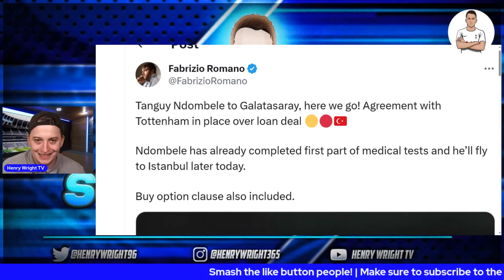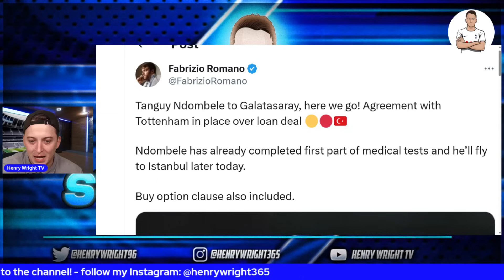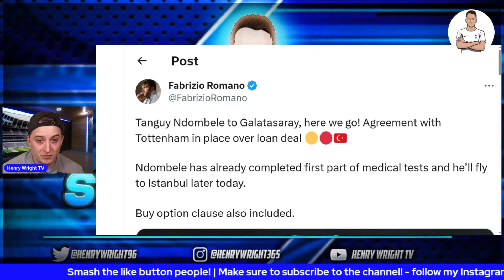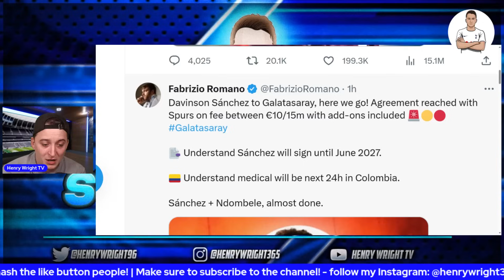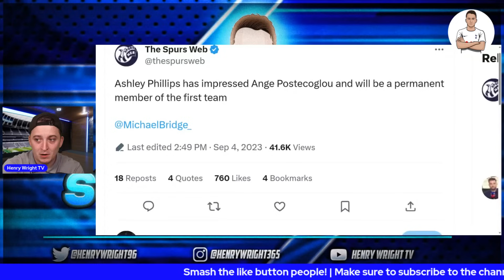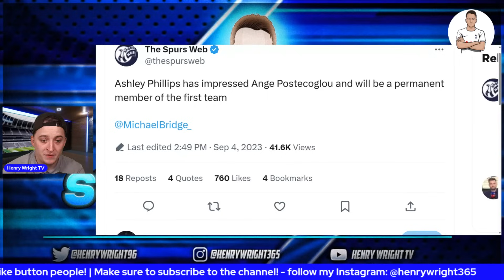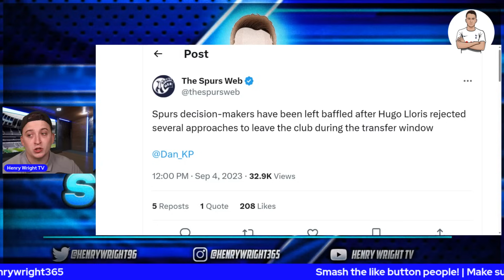BREAKING: NDOMBELE & SANCHEZ LEAVE TOTTENHAM | HERE WE GO